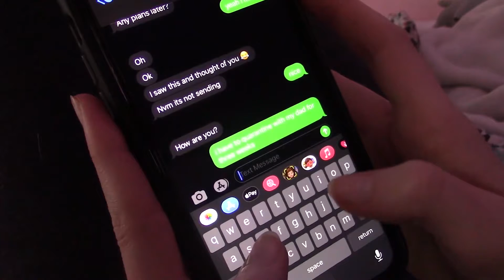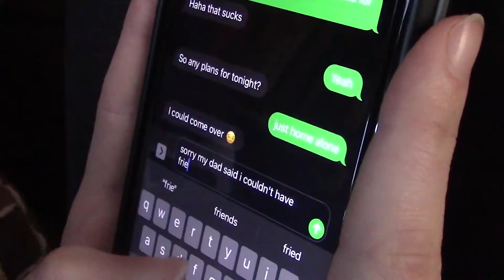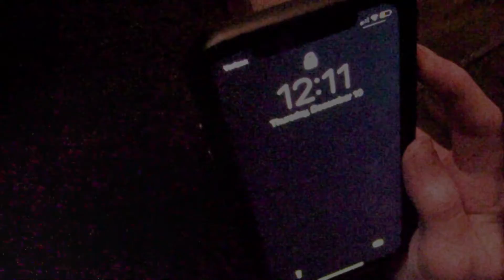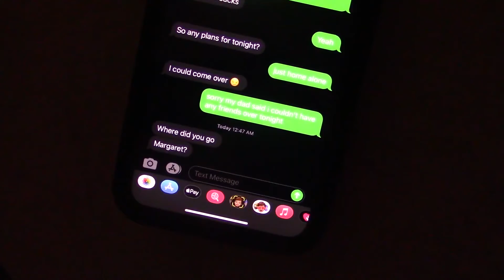False Awakening (2021)